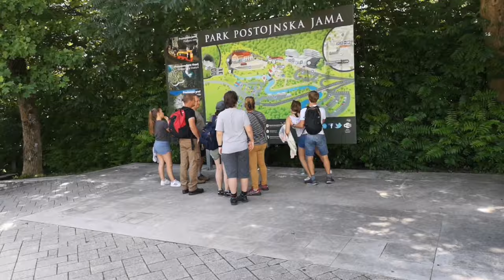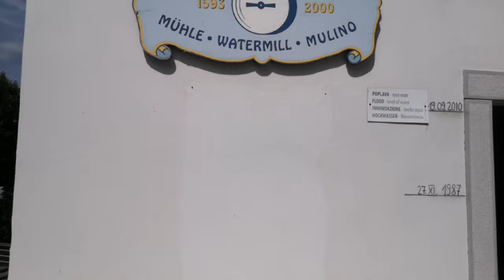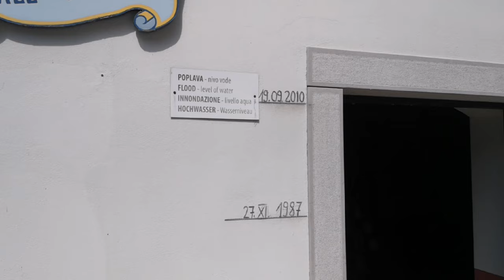Postojna koopad, Sloveenia / Postojna caves, Slovenia